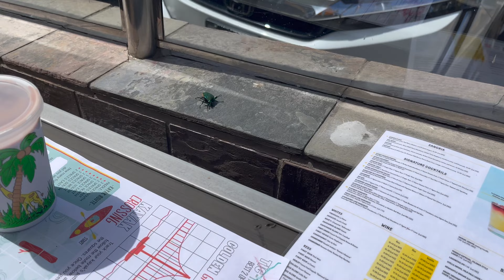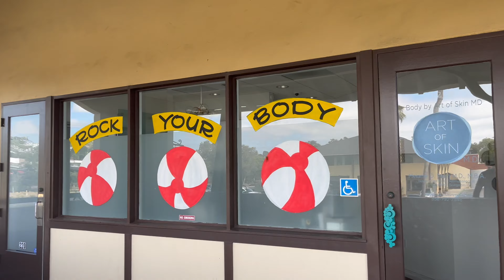Sea Cliff Coastal Trail Del Mar San Diego